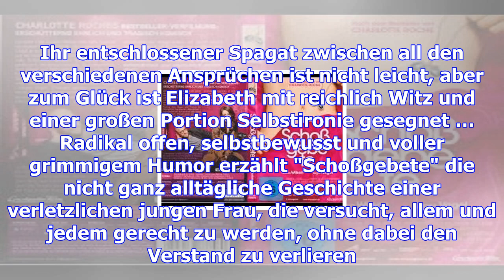Schoßgebete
Elizabeth Kiehl (Lavinia Wilson) hat mehr Spleens als andere Frauen Schuhe. Seit einem schweren Unfa...